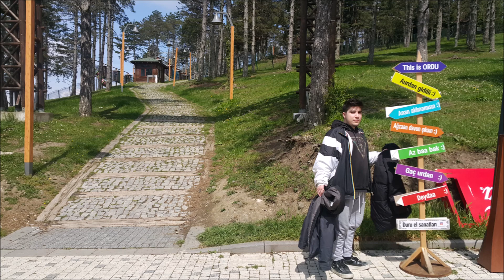Fındık diyarı Ordu ve Boztepe gezisi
Karadeniz turunda Fındık diyarı Ordu ve Boztepe gezisi ile sizlerleyiz. Turistlerin Ordu'ya gelince gözde yeri genelde Boztepe olmaktadır. Teleferikle çıkılan tepeden şehir manzarası muhteşem.

Ordu deyince akla gelen ilk şey Fındıktır. Antik çağlardan günümüze fındık merkezi olan karadeniz bölgesinde Ordu ve Giresun şehirleri öne çıkmaktadır.  Bu bölgeden Avrupa'ya yayılmıştır. Hala günümüzde bu bölge Dünya fındık üretiminin ilk sırasındadır.

Boztepe, Ordu iline bağlı Altınordu ilçesine bağlı bir yerdir. Ordu şehir merkezine 6 km uzaklıktadır. İsteyenler tepeden aşağıya yamaç paraşütü de yapabilirler.

Fındık diyarı olarak anılan Ordu şehri, Boztepe’nin yamaçlarına serilmiştir. Boztepe, denizden yaklaşık 500 metre yükseklikte olup, ilin tüm güzelliklerini, Karadeniz’in muhteşemliğini Boztepe’den seyretmek doyumsuzdur. Yeme, içme ve dinlenme tesisleri ile ormanlık piknik alanları mevcuttur.

Nasıl Gidilir
Boztepeye Selimiye Mahallesi'nde bulunan yol güzergahından ve Oğmaca-Yaraşlı çevre yolu bağlantısıyla rahatlıkla ulaşılabilirken, Atatürk Parkı'ndan Boztepe'ye teleferikle de çıkmak mümkündür.